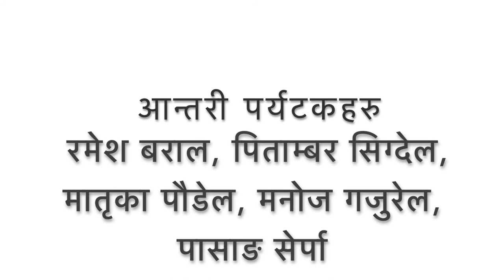झरीमा झरना यात्रा २०७७ mp4